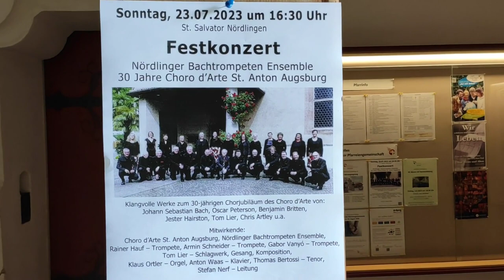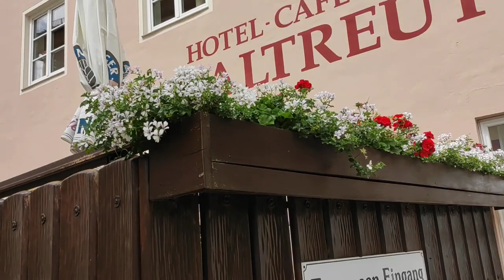NÖRDLINGEN UMA BELÍSSIMA CIDADE HISTÓRICA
Olá, pessoal, no vídeo de hoje o MUNDO ALEMÃO ESTÁ NA ESTRADA rumo a Nördlingen uma  belíssima cidade da Baviera, Alemanha, com população em torno de vinte mil habitantes (2002). Ela está localizada no meio da bacia do Ries, uma gigantesca cratera resultante do impacto de um meteorito há milhões de anos.[2][3] Pertence à rede das Cidades Cittaslow.
Durante a Idade Média Nördlingen era uma cidade livre do Sacro Império Romano e importante centro de comércio. A cidade foi palco de duas batalhas durante a guerra dos 30 anos.
Hoje Nördlingen é, juntamente com Rothenburg ob der Tauber, as duas únicas cidades da Alemanha que ainda possuem uma muralha completa em torno da cidade. Outro marco desta cidade medieval é o campanário (torre) de 90 metros de altura chamado "Daniel".
Pessoas com sobrenome Nördlinger, Noerdlinger ou Nordlinger são descendentes de famílias de Nördlingen. Desde que os judeus foram expulsos em 1400, seguindo a maioria para Laupheim, que os aceitou, qualquer família originária da cidade após 1400 não é, obviamente, judia.
As ruínas de um castelo romano, construído em 85 e provavelmente chamado Septemiacum, foi encontrado sob a cidade. Famosa por nascer um grande futebolista chamado Gerd Müller.

SE VOCÊ VEM Para ALEMANHA E PRECISA DE AJUDA ENTRE EM CONTATO COM
Max Tobias Wilhelm: Auxilia clientes aqui na Alemanha com seguro, compra e venda de imóveis, financiamento de imóveis, investimentos em renda variável ajudando você a poupar com eficiência e sucesso, consolidando sua renda e garantindo a proteção do seu patrimônio: TEL